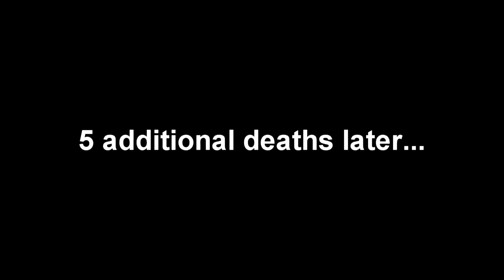Let's Survive : Resident Evil 5 - "Best of" Moments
A montage of funny moments of our Let's Survive for RE5, this was in the making for a certain amount of months, mostly because I kept forgetting to do it and from lack of interest from time to time. Although I suddenly got inspired to throw it together just 2 days ago.

If you believe there are some moments I forgot to throw in feel free to state which ones they are.

A big amazing thank you to the following people :

FluffyQuack/Sectus - Our main inspiration for wanting to do this playthrough due to the hilarity of his content

Wilsonso - For giving me permission to use his trainer which made the existence of this playthrough possible

drumstick1113, OneWithTheNight, Poethetowd, drumstick1113, hitmanrespawnarmy, pokefreak155, person11221122, Boralis1000, Jake619D, GameMasterKyro, michael perdomo, superboy9431 , Invidialbum (aka Vivi/Vidia), Griffion LPer, and MadMal22 - For their amazing comments and support throughout the entire playthrough.

alexlp2k10 - For being one of the people that taught me more about PCs

Shadowtails58 (Phil) - For enduring this entire run with me in the first place.

Rick - For his awesome support and dropping me out of a plane

(If there's anyone I forgot I'll add you here asap)

When the time is right, we'll make a Pro run of Desperate Escape, right now Phil doesn't want to do that until later and we're not sure how to tackle it yet. We'll probably just make it a normal run of Professional since that mode on that difficulty is bull to begin with.